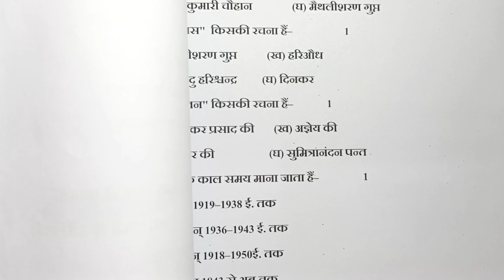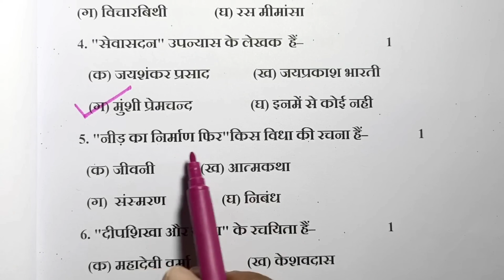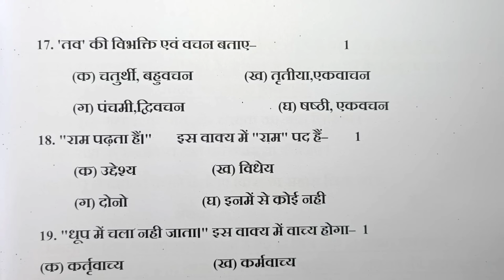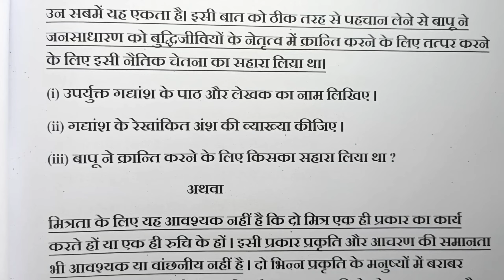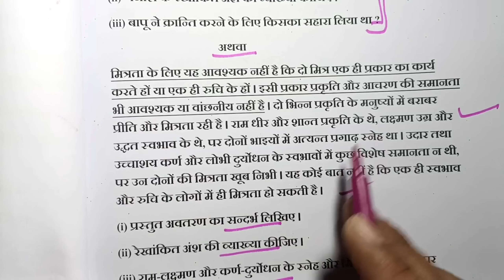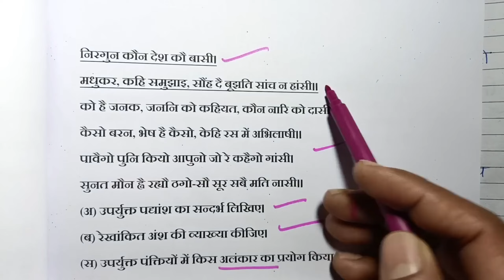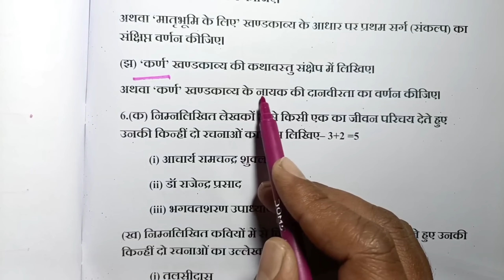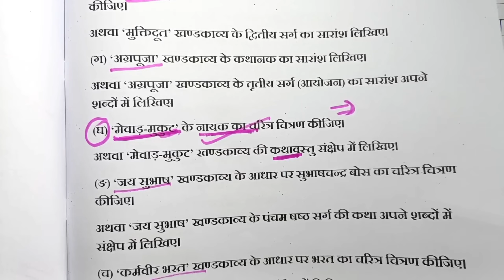मिल गया कक्षा 10 हिन्दी का असली वायरल पेपर 2025/class 10 hindi model paper 2025/up board exam 2025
Hello students–

Is video men maine class 10 hindi ka viral model paper 2025 ka solution karaya hum.Aisa hi  paper up board exam 2025 men ayega.

मिल गया कक्षा 10 हिन्दी का असली वायरल पेपर 2025

Hindi model paper 2025 class 10 up board

हिन्दी का पेपर 2024

2024 Hindi paper class 10

Hindi paper class 10 up board

Hindi model paper class 10 up board

हिन्दी वायरल पेपर 2025

2025 ka hindi ka paper

2025 ka hindi ka paper up

2025 board exam

कक्षा 10 हिन्दी पेपर 2024

 Hindi real paper 2025 up board

hindi viral paper 2024 up board

Class–10th